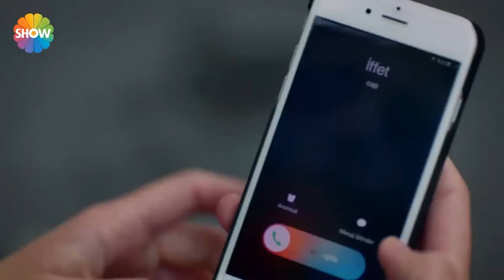İstanbul Sokakları 7. Bölüm | Nazlı ile Refik şirkette karşılaşıyor!